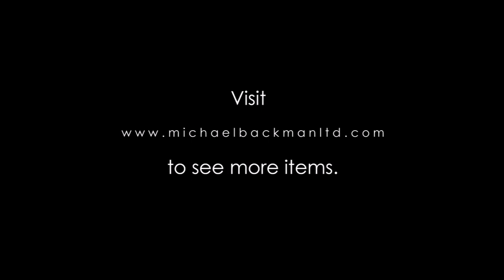6243 Rare & Large Pair of Chinese Export Silver Bowls by Wang Hing MTS